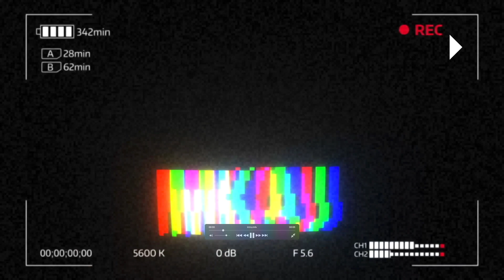테슬라 급등! 미국 주식시장 상승세! 오늘의 주식 뉴스!